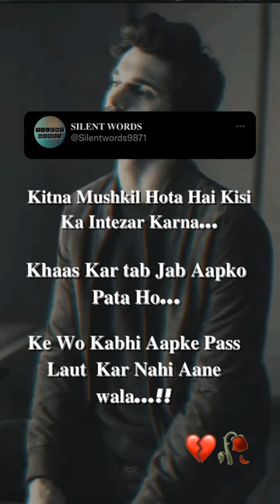Kitna muskhil hota h...💔🥺